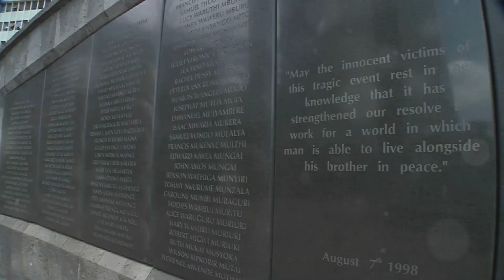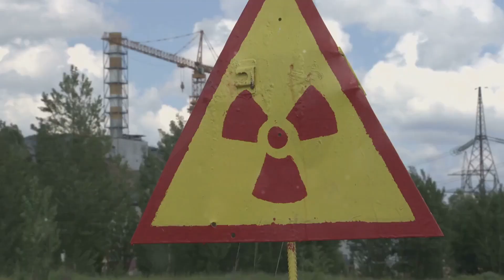Top 10 Most Dangerous Lakes in the World!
These lakes are considered dangerous due to a variety of factors, including their physical characteristics, the presence of harmful substances, and the potential for natural disasters. For example, Lake Kivu and Lake Nyos are known for their deadly gas emissions, which can be triggered by geological activity and result in large-scale fatalities. Similarly, the Boiling Lake in Dominica is dangerous due to its extremely high temperatures, which are caused by volcanic activity beneath the lake's surface.
On the other hand, lakes like Lake Michigan and Lake Victoria are dangerous due to their unpredictable weather conditions and strong currents, which can pose a significant risk to swimmers and boaters. Meanwhile, lakes like Lake Karachay and the Citarum River are considered dangerous due to the high levels of pollution and radioactivity, which can have severe health impacts.
Finally, some lakes are dangerous due to their extreme conditions, such as the high alkalinity of Lake Natron, the extreme depth and cold temperatures of the Blue Lake, and the high acidity and heavy metal content of the Rio Tinto. These conditions make these bodies of water inhospitable for most species and potentially harmful for humans.